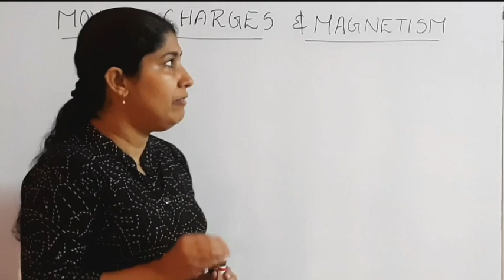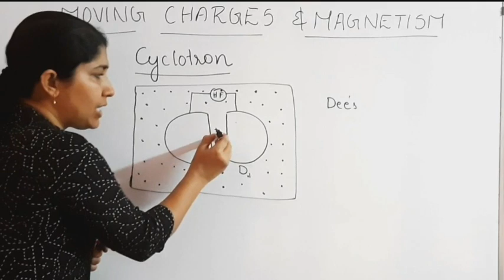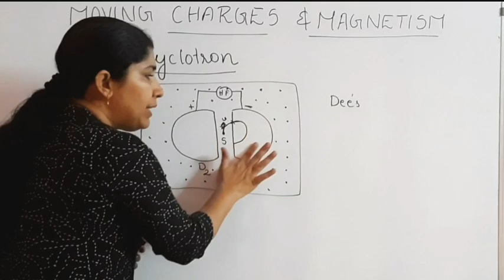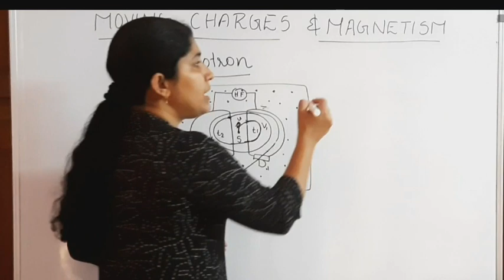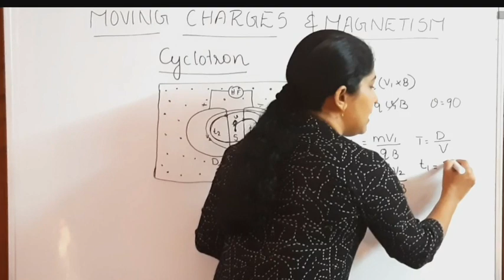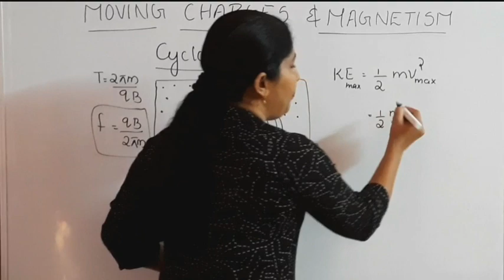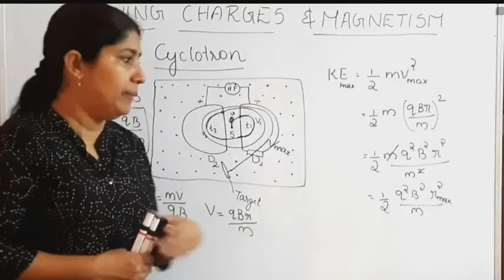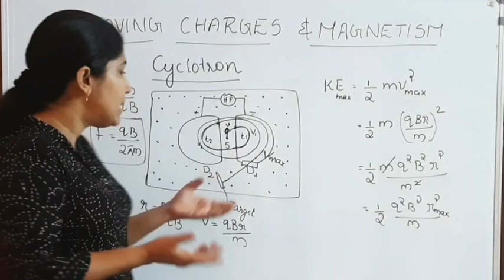+2 PHYSICS : CYCLOTRON : MALAYALAM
These series of videos covering NCERT and SCERT Syllabus Plus Two (Class 12)
In this video, we are dealing with fourth chapter of Physics, i.e. Moving charges and Magnetism
Topic:
            Cyclotron